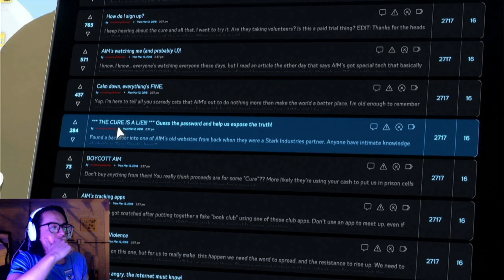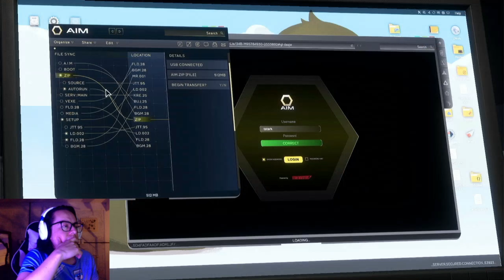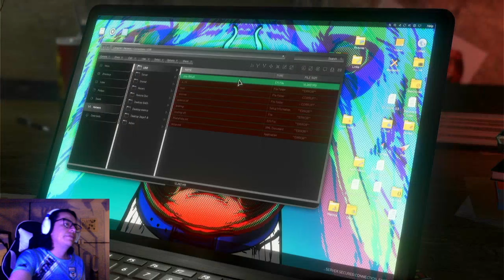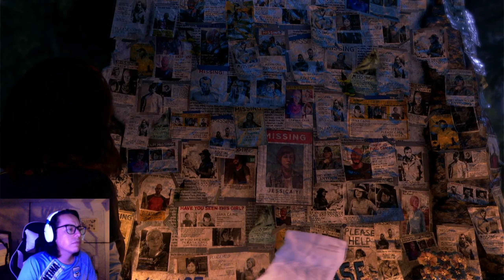#03 Marvel’s Avengers en Xbox Series S (60 fps)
Jugando Campaña Marvel Avengers en Xbox Series S (60 fps) versión optimizada.

Peso del juego: 84.4 GB

Monitor: ZXEAL ZX3020, LCD 23.8¨, Full HD, FreeSync, 165Hz.

Mando: Estándar Xbox Series S

Juego incluido en xbox game pass.